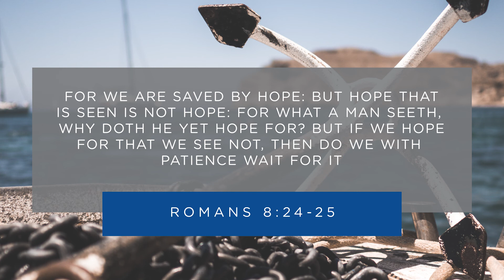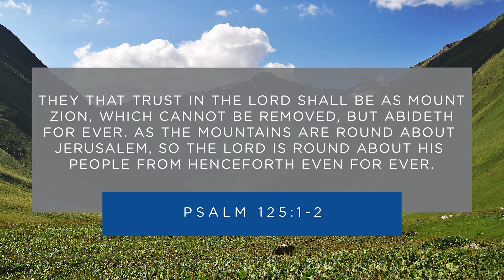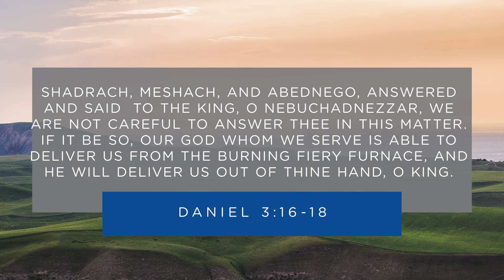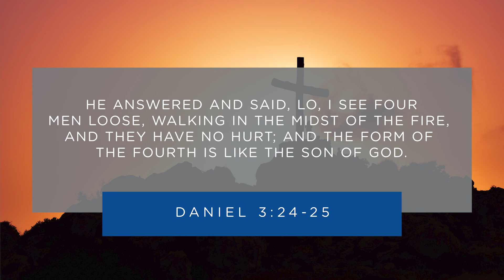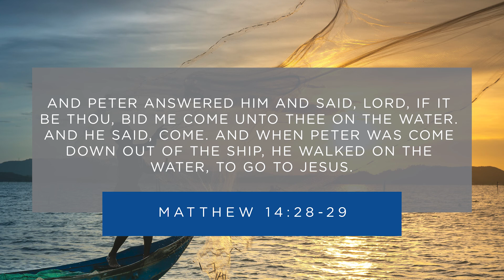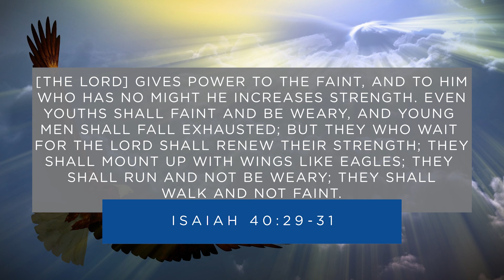Preparing for the Last Days (Pt. 16) || Clearwater Church || June 6, 2021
This week Ps. Daniel continues his series on, "Preparing for the Last Days". Our topic this week is, "Those Who Trust in the Lord". In this message, we learn that one of the necessities in the last days will be the ability to place our lives in God's hands and trust that He will preserve us.